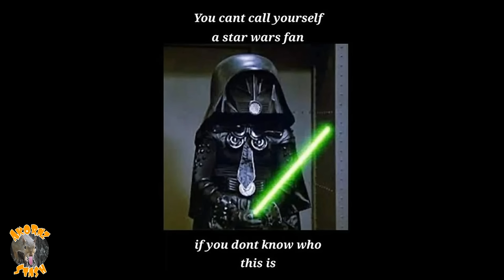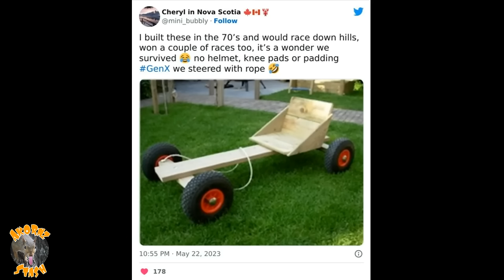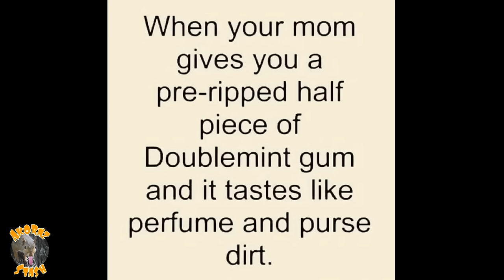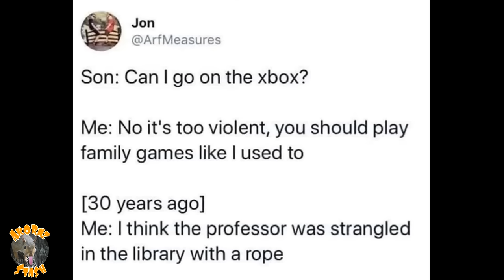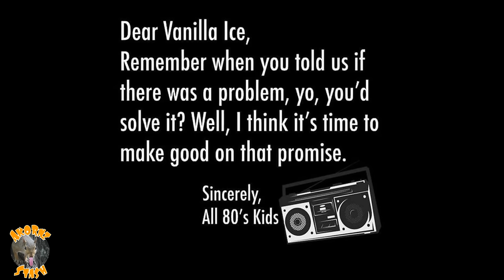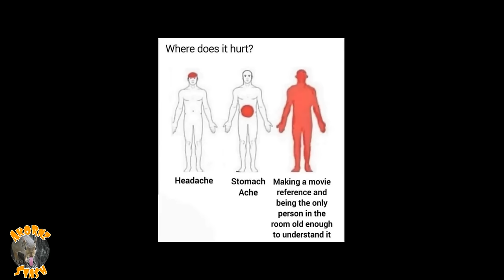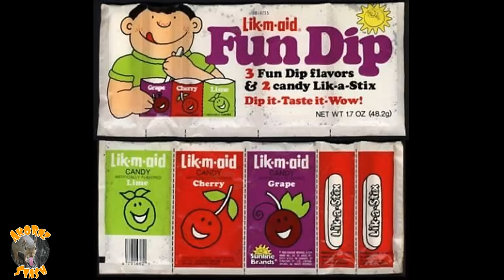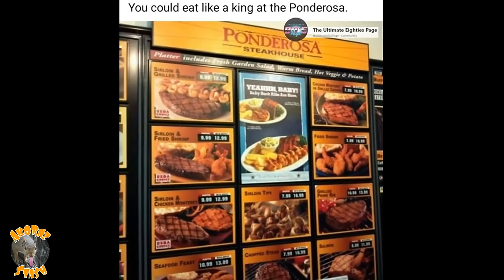GEN X & Millennials Memes | Ep 14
So you Don't Miss All the New Content! 🤩 Share the Laughs with friends and family!!